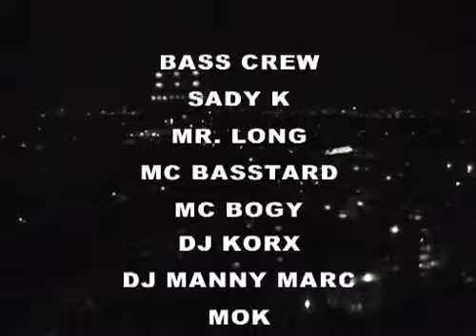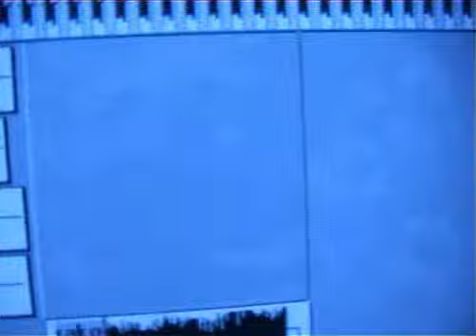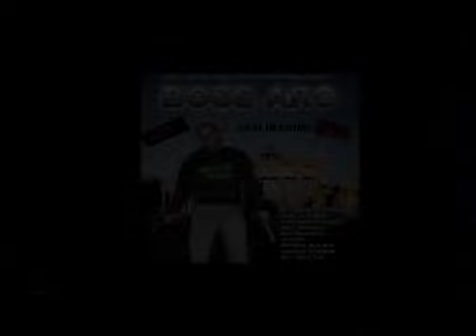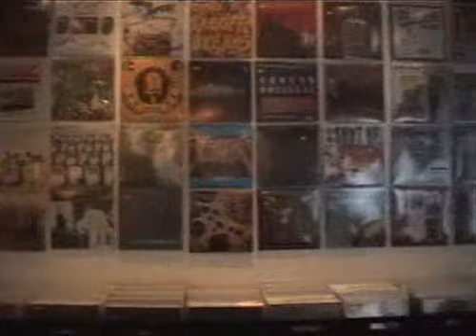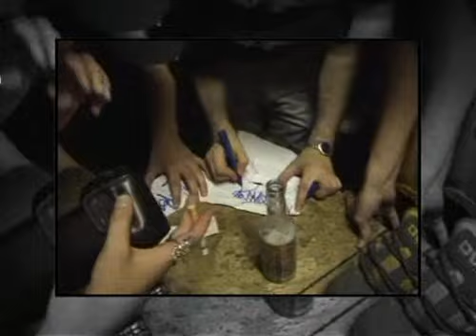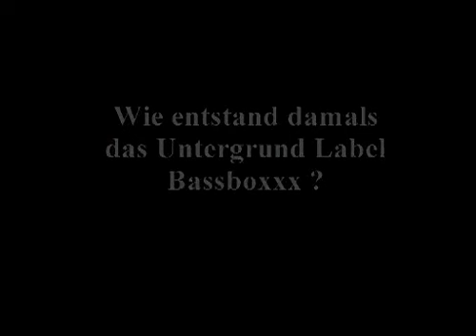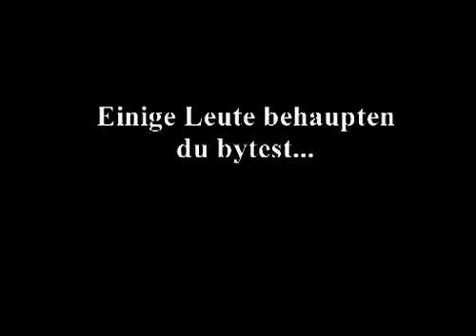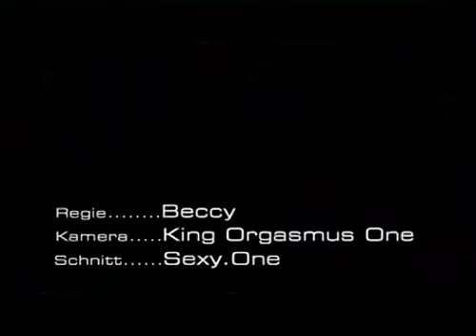Frauenarzt & DJ Korx - Berlin Untergrund Teil 1 (Der Film)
120min Berliner Untergrund! mit Berliner-Rap-Legenden wie Frauenarzt, DJ Manny Marc, MC Basstard, MC Bogy, Orgi69, Rhymin' Simon, Bass Sultan Hengzt, Tony D, Taktlo$$ und viele mehr.
HART, EHRLICH, KONSEQUENT!

FunkySoundz wünscht viel Spaß beim weiterbilden! Es werden weitere Videos rund um Hip Hop, Rap & DanceHall folgen.